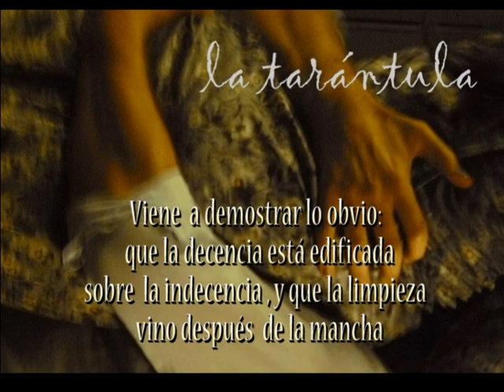trailer La Tarántula teatro del Pueblo Buenos Aires